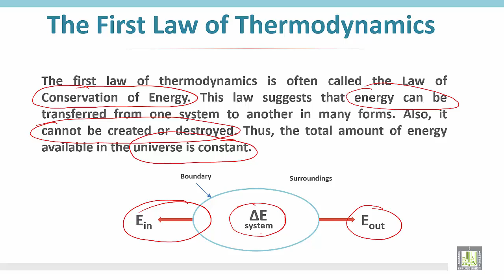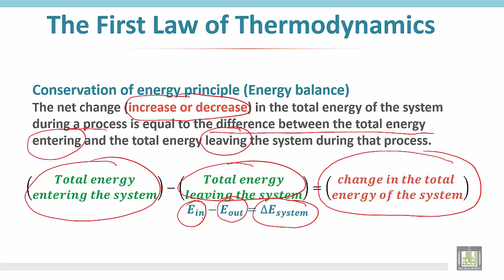Thermodynamics 1 | C2 - L9 | First law of thermodynamics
الوحدة الثانية - First law of thermodynamics